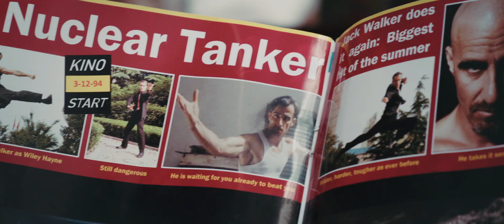Jack Walker | UK Release Trailer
Germany’s greatest action star, Jack Walker, is making his comeback in a low budget action comedy, but little do the cast and crew know that their film location has been taken over by real life criminals. Jack will have to draw upon all his action movie experience to help them survive and win the day!